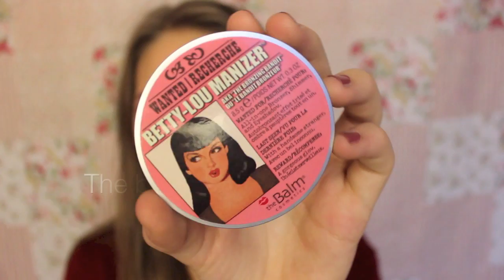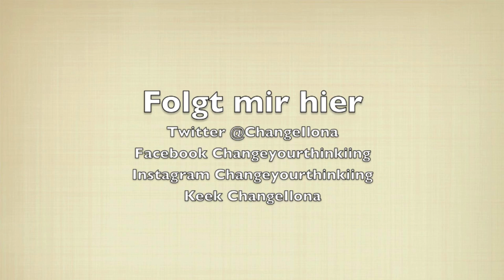Get ready with me - GIRLS NIGHT OUT - Kino, Restaurant, Party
In diesem Video zeige ich euch, wie ich mich für einen Abend mit meinen Freundinnen fertigmache. Es ist auch mal etwas mehr, einfach weil man am Wochenende auch mal Lust hat, sich mehr zu schminken. :)

VERWENDETE PRODUKTE:
Collection 2000 Concealer
Essence tinted Moisturizer
Kiko Mineral Puder
Urban Decay Naked Palette
Maybelline Rocket Volum express Mascara
The balm Betty-lou manzier
Eos Lipbalm Strawberry

Ihr wollt immer auf dem neusten Stand sein? Folgt mir!
★ Gefilmt mit der Canon eos 600d und bearbeitet mit iMovie.